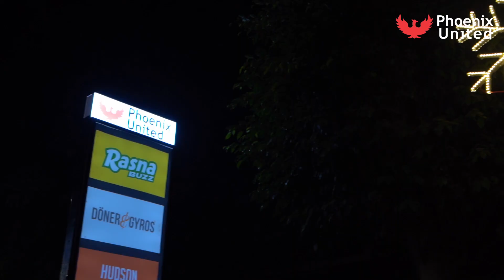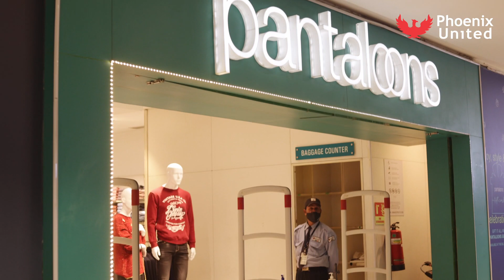Phoenix Christmas Decor